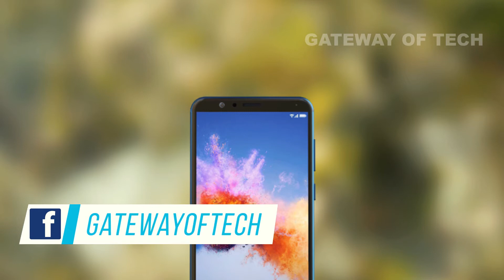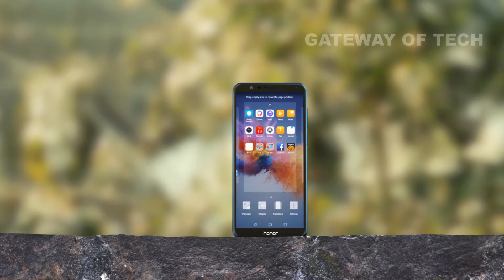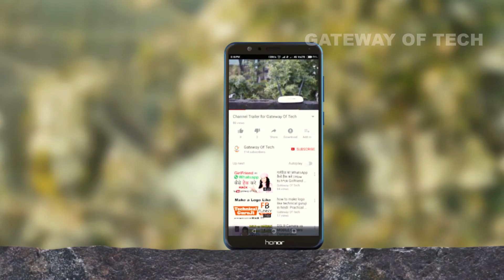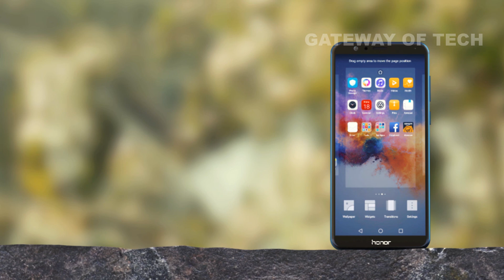Huawei Honor 7X Mid-Range Camera Smartphone First Impression & Overview in Hindi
Namaskaar dosto, aajka video hai Honor 7X ka, New Honor 7x Smartphone that comes with 5.9" Screen with the new screen aspect ration of 18:9 and comes with real dual camera setup. It's powered by Kirin 659 Octa Core processor and has a 8MP front facing camera. Mujhe umeed hai ki aapko yeh video pasand aayega.

32gb price 12999
64gb price 15999